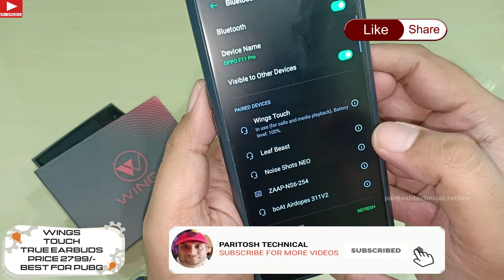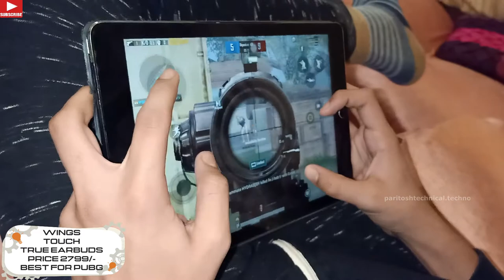Wings Touch💥 True Bluetooth 5.0 Wireless Earbuds (TWS) Touch Sensor Control for Rs. 2,800 (HINDI)💋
Friends here is another Bluetooth 5.0 true wireless earbuds the Wings Touch and it comes with touch controls, price in India is Rs. 2,800.

Wings Touch Specifications

Touch Sensor Controls you can change songs, adjust volume , answer calls all with simple touch controls on left and right ear buds

Up to 30 Hours playtime, Each earbud can play upto 6 hours on a single charge. Charging case gives upto 5 full charges

Google Assistant / Siri Enabled

Both earbuds connect automatically with each other

7mm micro Neodymium speaker driver with titanium coating that provide deep bass along with clear vocals. Perfect for EDM , Bollywood, Rock and acoustic songs

Built-in Mic - Stereo calling from both earbuds

Compatible with all bluetooth devices - ios / android

1 year warranty provided by the manufacturer from date of purchase

(Wings touch, true earbuds, Bluetooth 5.0
music ear buds,  truly wireless earphones, truly ear buds Bluetooth, wing touch, Bluetooth 5, best true ear buds,  true ear buds under 2500, truly wireless earphones under 5000, true earbuds under 4000)